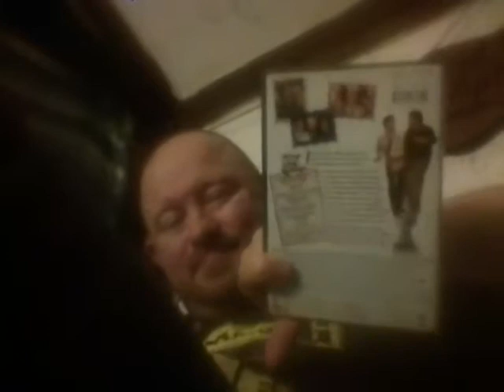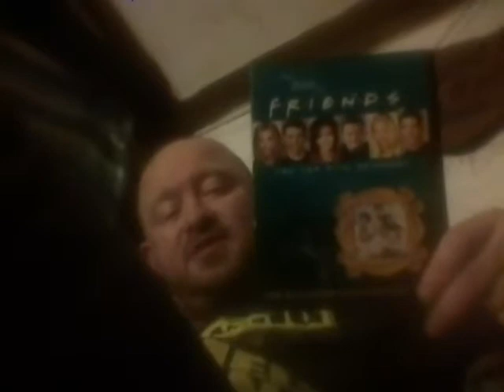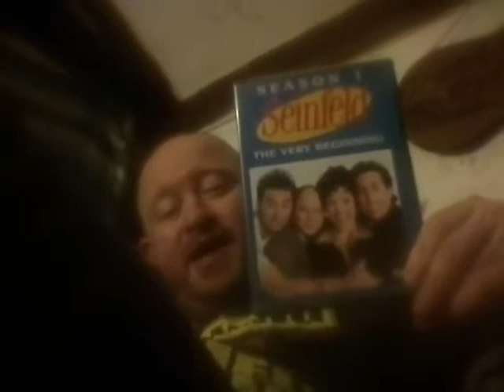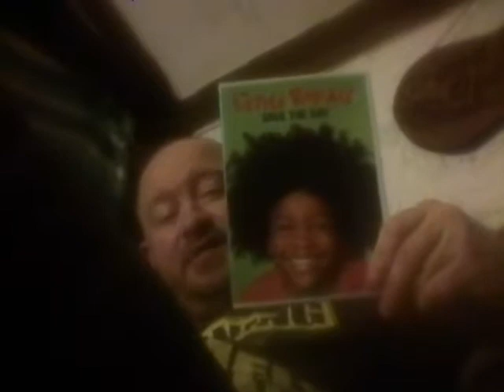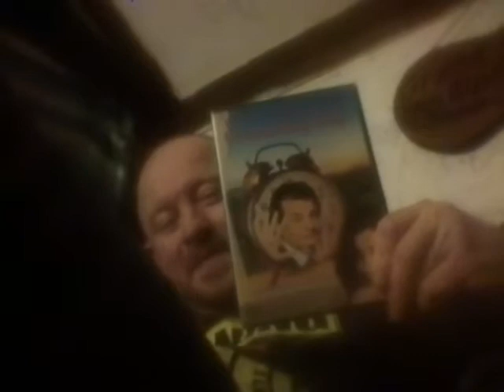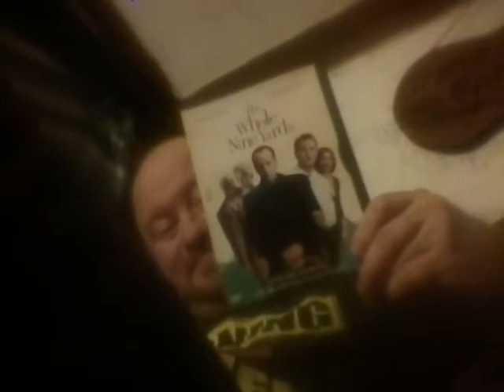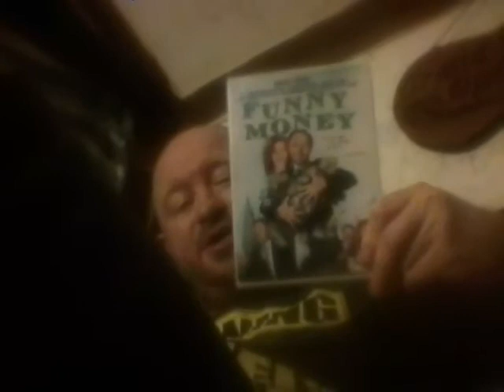DVD collection part 970